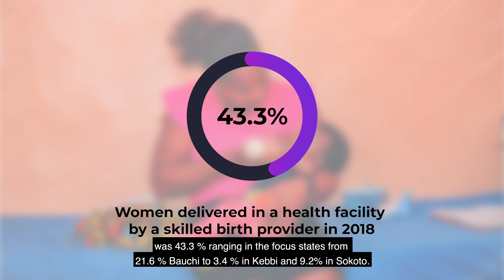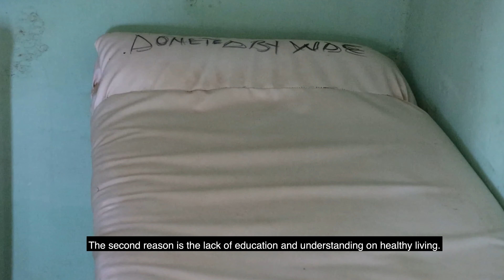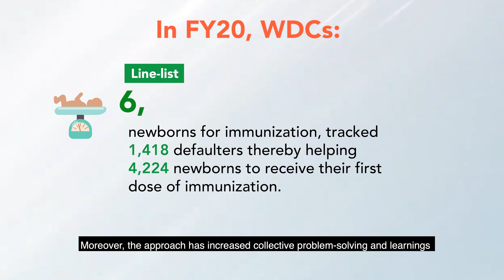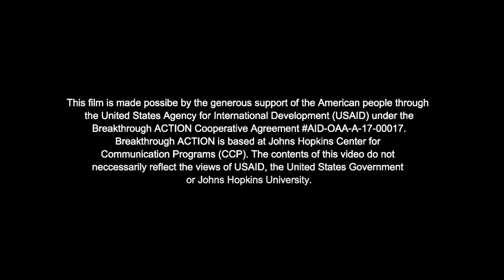The Community Capacity Strengthening Approach - Community Health Action Resource Plan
This video introduces the Breakthrough ACTION-Nigeria Community Capacity Strengthening approach, which seeks to engender collective action by communities to improve their health outcomes using their own resources. The main objective of the approach is to promote the practice of healthy behaviors, through training and supportive supervision of community structures. In September 2019, Breakthrough ACTION-Nigeria trained 75 ward development committees on how to develop and implement Community Health Action Resource Plans and this video highlights some of the results that the committees have been able to achieve within one year of implementing their own plans.